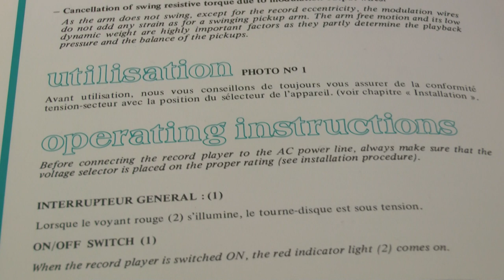VINYL HQ, DUA LIPA Don´t start now / 1970 Pierre Clément Schlumberger A1B linear turntable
This unique french turntable was the first fully electronical controlled linear tracking turntable. The design and mechanical layout came from Pierre Clément who designed many professional turntables for the french broadcast company ORTF Paris under his own brandname.
After his death the Schlumberger company bought the Pierre Clément laboratories and sold tables under their own label to wealthy customers and record studios. The A1B was the last attempt of Schlumberger to sell very high quality semi professional turntables to consumers.
Turntable: 1970 Pierre Clément / Schlumberger A1B belt driven tangential turntable
Cartridge: 1970 Shure M55E with NOS ellyptical needle
Phonostage: 1978 Elektor Preconsonant